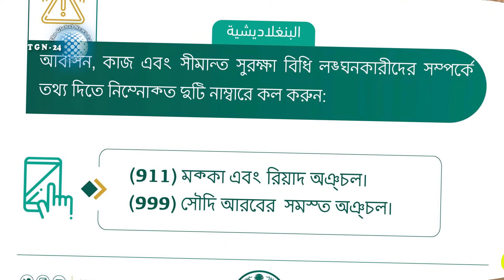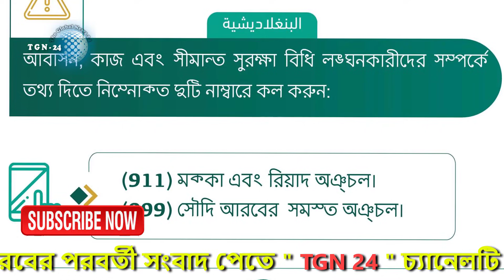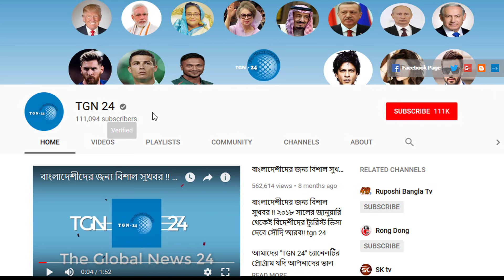সৌদি অবৈধ প্রবাসীদের সামনে বিপদ। রিয়াদ ও মক্কার অবৈধদের সন্ধান দিতে পুলিশ হটলাইন নাম্বার প্রচার করছে